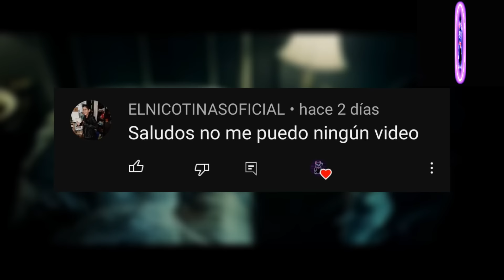⚠️ CHICAS SON ØBL1GÅDÄS A HACER COSAS CONTRA SU VOLUNTAD Y LUEGO SE LAS CØMËN VIVAS